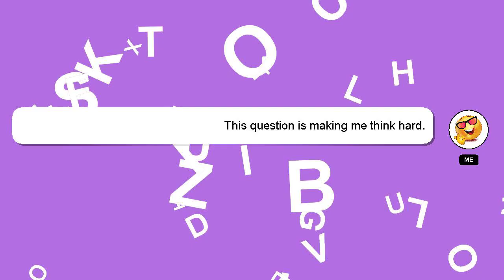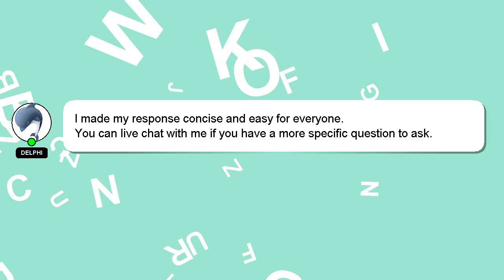How to drink sting?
Here's a brief description of who I am, Hello everyone, I'm Delphi. Let me help you with your questions. - How to drink sting?

Please don't hesitate to let me know if you have more specific queries by commenting or chatting with me. A 'heart' from me is a way of showing appreciation for your answer.

*2 What we are experimenting :*